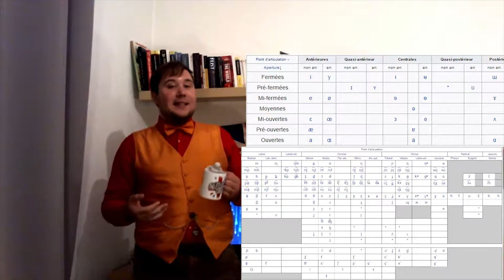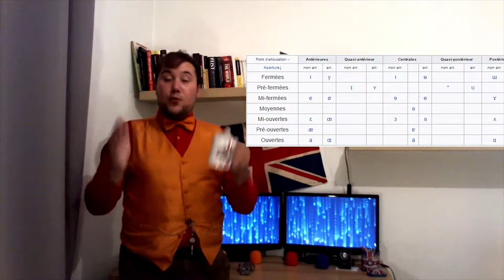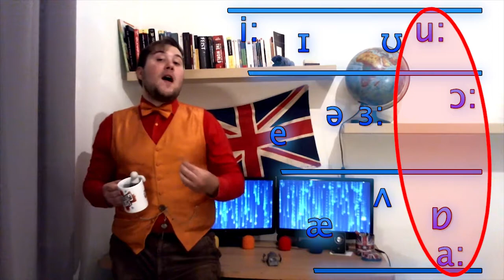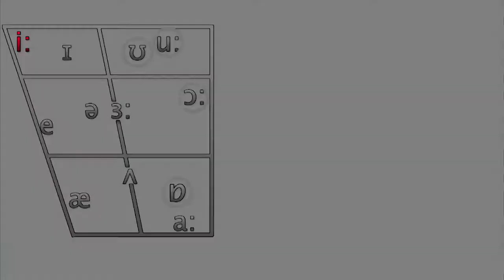PhoneTeacs - Prononciation des voyelles #8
Commençons par la base : Ca se prononce comment, une voyelle ?

~ Sources ~
Concernant l’Alphabet Phonétique International [French] :